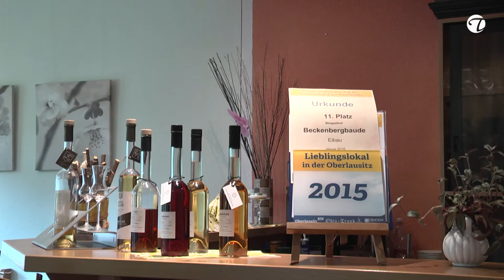Lausitzer Karpfenpaket in Alufolie und im Rhabarberblatt für den Grill und Backofen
Das Rhabarberblatt kann man sogar mit essen - schohnt die Umwelt! Auch sonst sind beide Rezepte eine tolle Empfehlung von Chefkoch & Inhaber des 1. BIO Berggasthofes Beckenbergbaude, André Meyer. Viel Freude beim Ausprobieren.